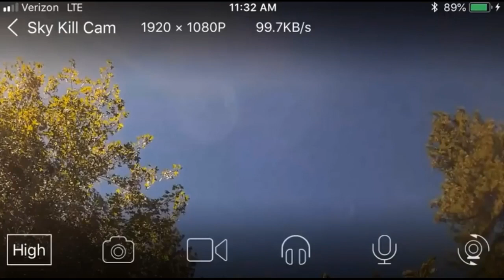Lies In The Skies! Mirrored!